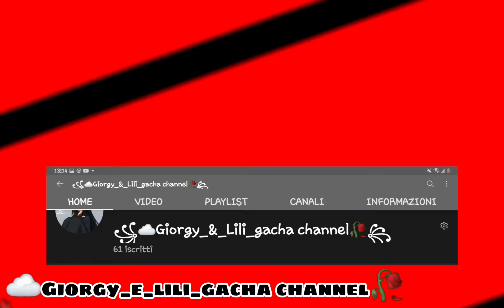Ma io vi amo🦋|| By Giorgy ☁️